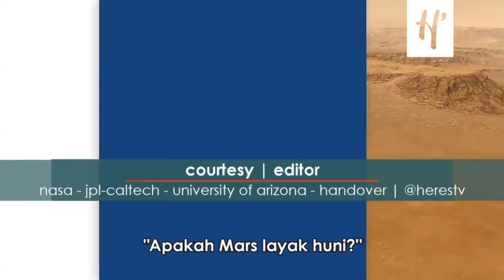Foto-foto Berwarna dengan Resolusi Tinggi dari Planet Mars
SETELAH foto hitam putih, robot penjelajah canggih Perseverance milik NASA kembali mengirim foto baru yang lebih detil, beresolusi tinggi, berwarna, dan wujudnya "selfie". Foto masuk kurang lebih 24 jam sejak Perseverance mandarat dengan aman pada 18 Februari 2021. NASA berharap bisa mengirim lebih banyak foto dan video dari Mars. Perseverance dilengkapi 6 kamera beresolusi tinggi untuk merekam perjalanan di Jezero Mars. Misi utama Perseverance adalah mengumpulkan bukti-bukti kehidupan di Mars. Jadi, apakah Mars layak huni? Simak jawaban Ilmuwan NASA, Ell Bogat!